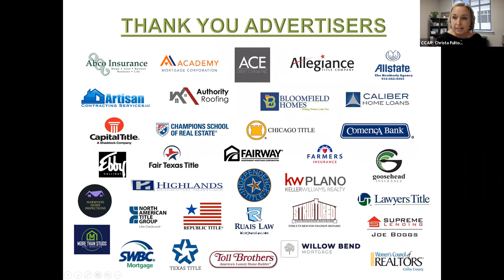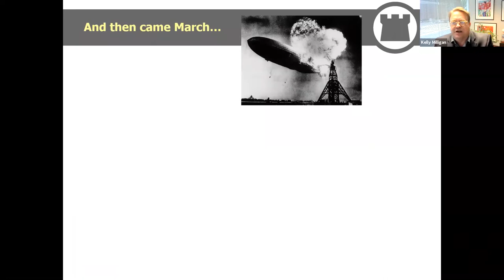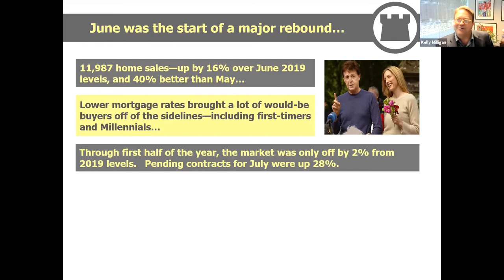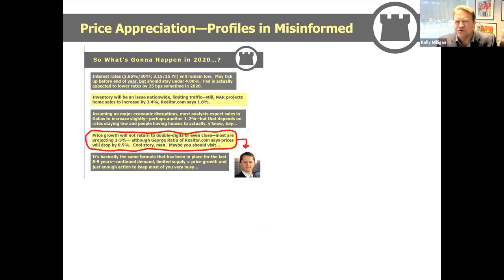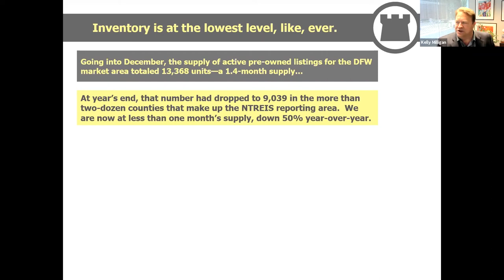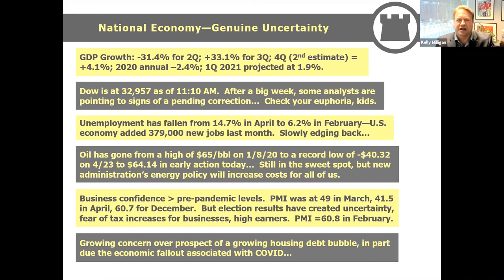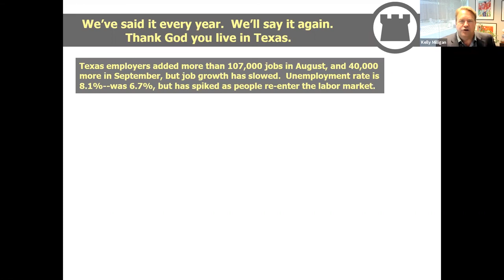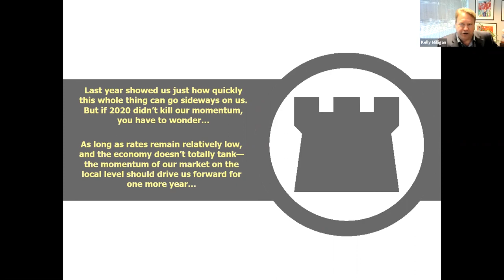Kelly Milligan 2021 Economic Forecast